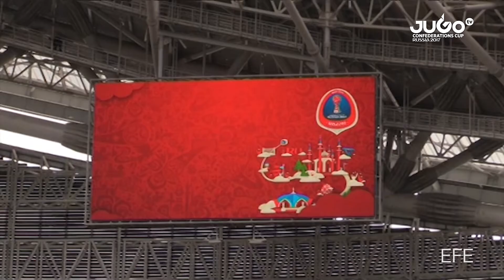Cristiano Ronaldo se prepara para la Copa Confederaciones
Cristiano Ronaldo llegará embalado a la FIFA Confederations Cup... y qué creen, debutará contra Selección Nacional de México.